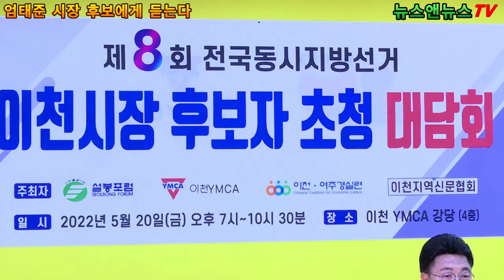이천시민단체 시장후보 초청 대담회 엄태준 시장후보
[배석환 기자]